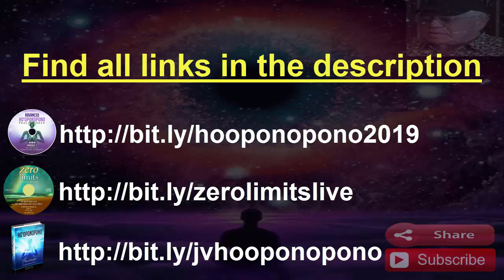Ho'oponopono Guided Meditation For Love, Self Healing & Relaxing - Dr Hew Len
New ho'oponopono Guided meditation for love, healing & relaxing by dr hew len.

Ho'oponopono corrects, restores and maintains good relationships among family members and with or God by getting to the causes and sources of trouble. Usually the most senior member of the family conducts it. He or she gathers the family together. If the family is unable to work through a problem, they turn to a respected outsider.

I'm sorry, please forgive me,
I thank you and I love you!

Ho'oponopono.